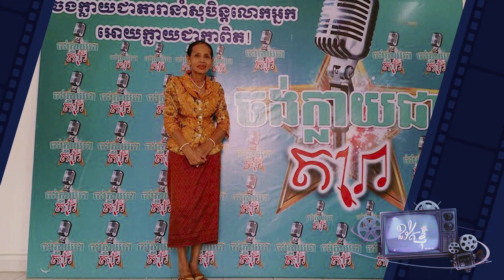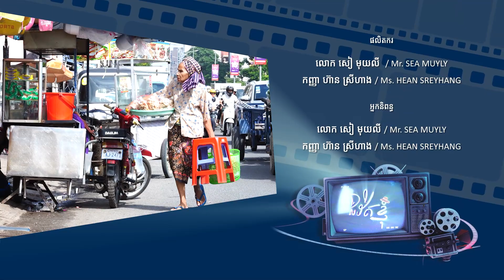ខ្សែជីវិតដ៏កម្សត់ របស់តារាសម្ដែងតួម្ដាយ គង់ ប៊ុនសុន